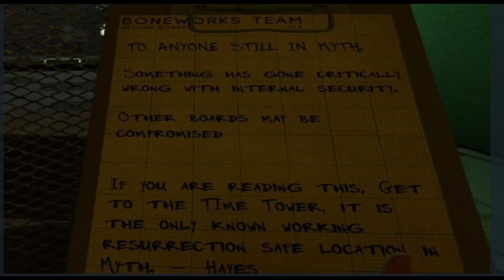Boneworks Explained with 6bit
Here is the full story of boneworks explained if you did not know. so sit back relax and watch the video!